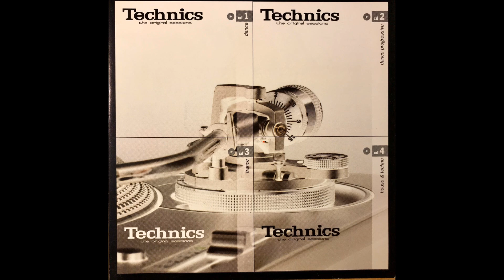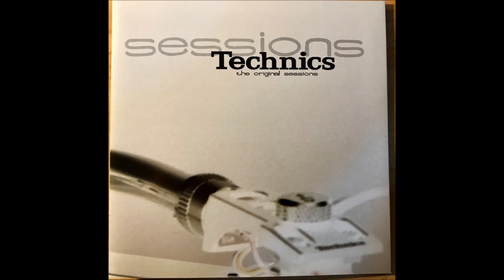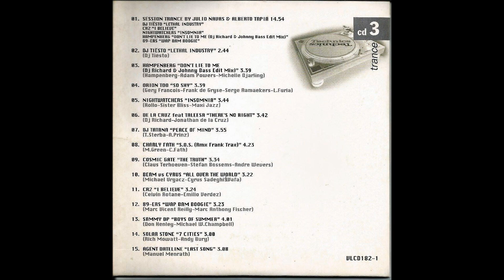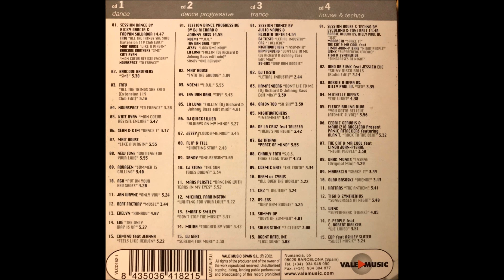Last Song - Agent Dateline [TECHNICS Vol. 6, CD 3]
Technics: The Original Sessions Vol. VI (4-CD Compilation Album)
CD 3: Trance – Track 15: Agent Dateline – "Last Song"
Producer and written by: Manuel Menrath
Remixed by: DJ Tatana (Tatana Sterba)
Label: Vale Music
Genre: Electronic
Style: Trance
Released: 2000
Country: Germany

PD: La letra no hay manera de encontrarla, si la encuentro algún día la añadiré en la opción de subtítulos de Youtube.